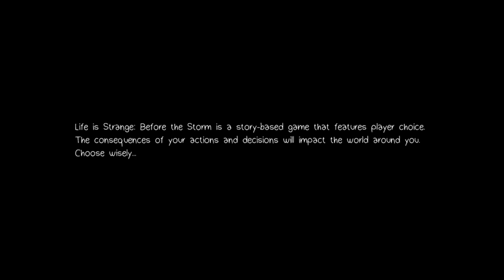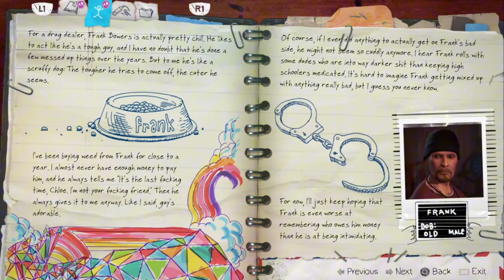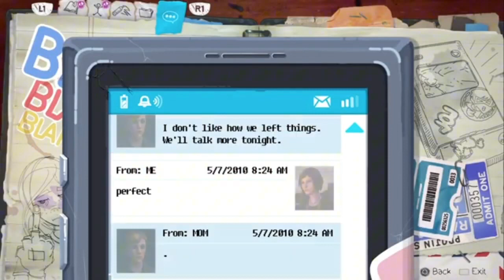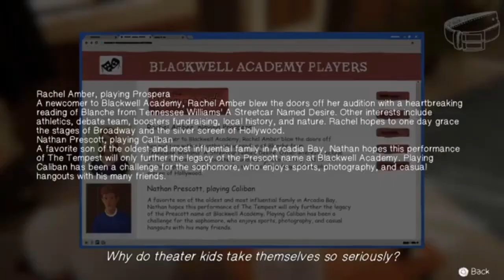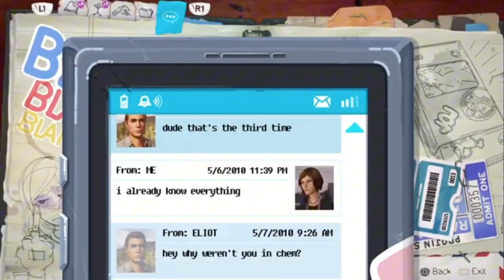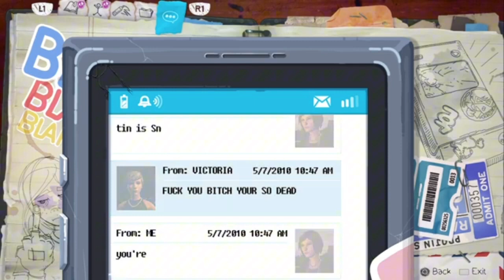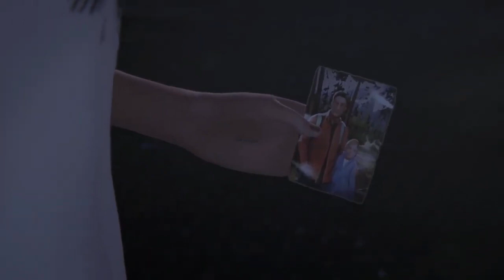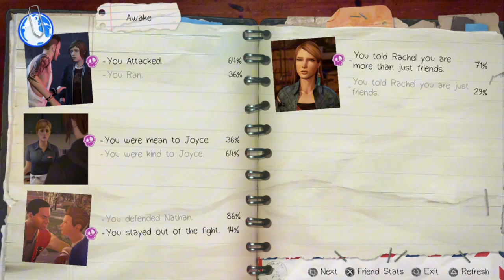Life Is Strange Before The Storm episode 1: Awake